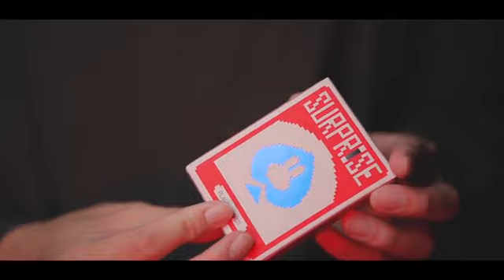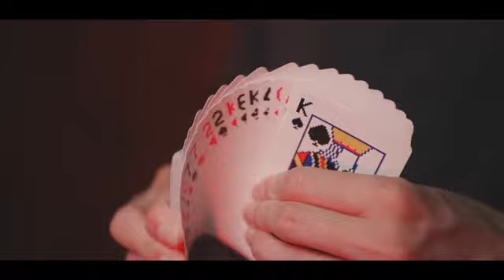Surprise Deck V5 Red